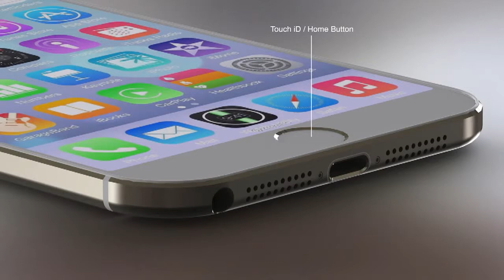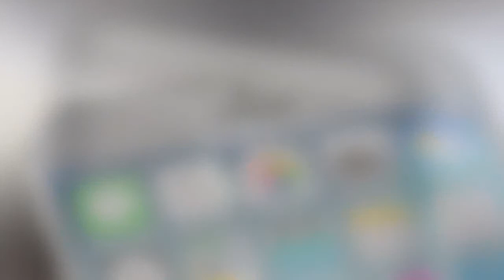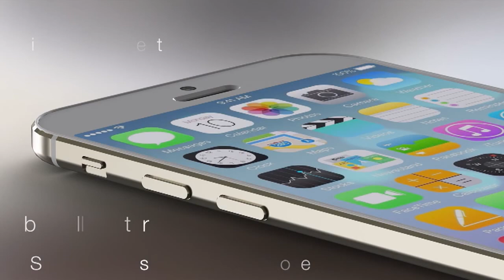2014 iPhone 6 (iOS)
2014 new iphone